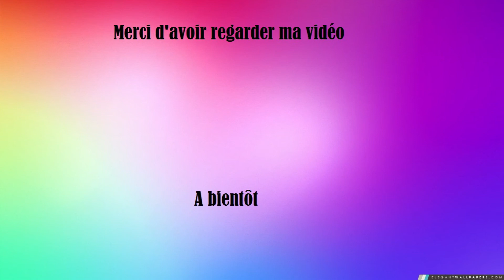Noel 2020 Déco intérieur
Je vous partage  l'ambiance de noël de notre maison pour 2020

N'hésite pas à mettre un pouce bleu pour m'encourager!!